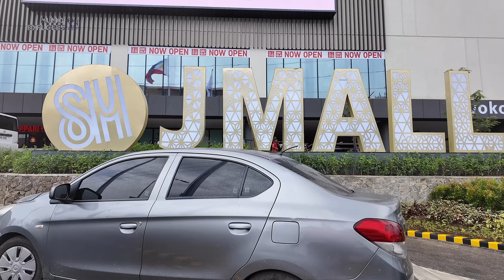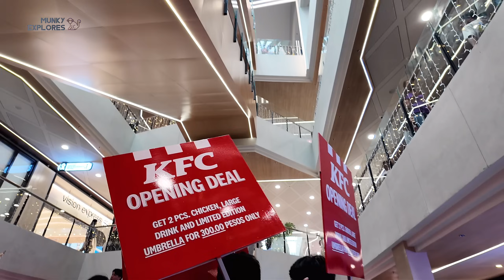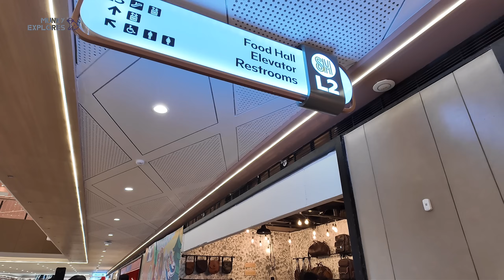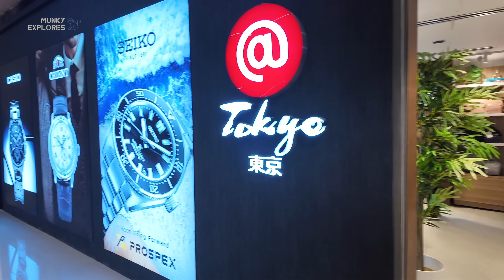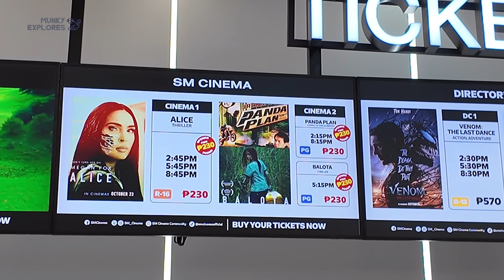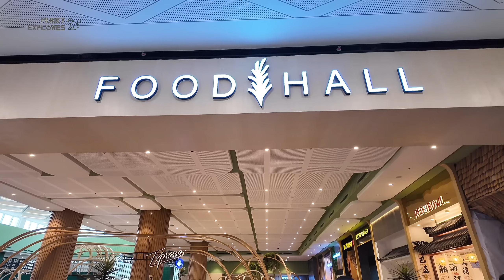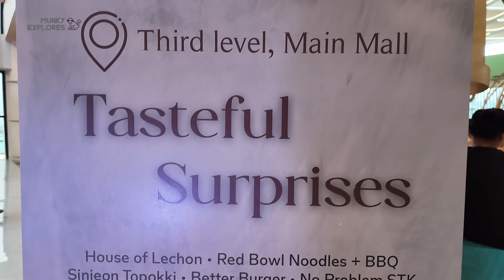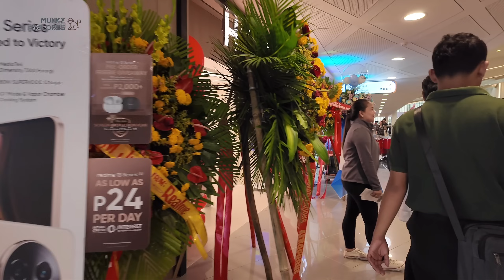🐵 [HD CEBU 🇵🇭 ] The Newest Shopping Destination : SM City Jmall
Join me as I explore the newly opened SM City JMall in Mandaue City, Cebu! Discover the unique features, dining options, and exciting activities this mall has to offer. Don't miss out on this virtual tour of Cebu's latest shopping destination!

Travel Hack: Skip the long queues by booking your tickets and tours via KLOOK.

🗓 Oct 2024
⏰ 2:01 PM
🌡️ 29 C / 84.2 F
☁️ Cloudy

📍 Location:
SM CITY JMALL

▪️VLLO
▪️Other Sounds: Youtube Creator Studio